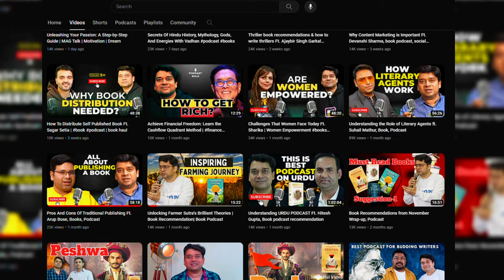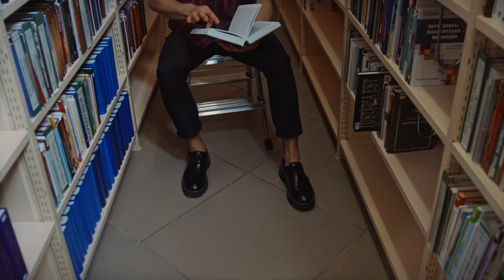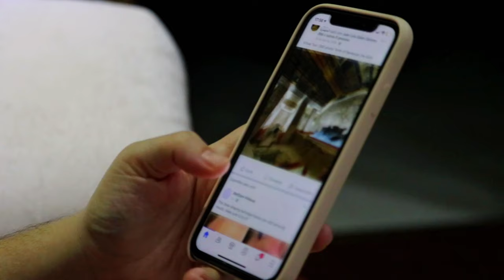Unveiling a Mind-Bending Thriller: The Seventh Cup Book Review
In this thrilling video, we delve into the captivating world of "The Seventh Cup," a mind-bending thriller that will keep you on the edge of your seat. Join us as we reveal the secrets behind this gripping and suspenseful book in our comprehensive review. Prepare yourself for an immersive journey into the twisted mind of the protagonist, as we explore the intricate plot, heart-pounding suspense, and memorable characters that make "The Seventh Cup" a must-read for all thriller enthusiasts. With its clever twists and turns, this book will challenge your perception of reality and leave you craving for more. Discover why "The Seventh Cup" has received rave reviews from critics and readers alike. Our review unpacks the author's unique narrative style, masterful storytelling, and thought-provoking themes that will haunt you long after you finish the last page. Whether you're a fan of mystery, psychological suspense, or simply love the adrenaline rush that comes with a great thriller, this book is guaranteed to be your next obsession. Don't miss out on this mind-bending journey that will keep you guessing until the very end. Ready to unlock the mystery that hides within "The Seventh Cup"?